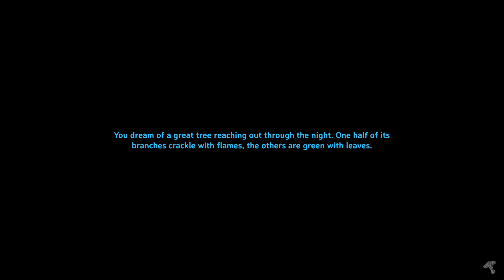[Valheim] Bokoen1 Twitch Stream - 14.02.2021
Please read!
This is the official Bokoen1 archive channel, run by Sab, for all your meme gaming needs.
Games played in this stream: Valheim , a.k.a.: danish protovikings? (soon to be vikings) in the outskirts of the parisian general vecinity
Mods: none (Valheim)
Players:
Bo, Braun, Rilber, Peef, Thomas, ISP, Jake